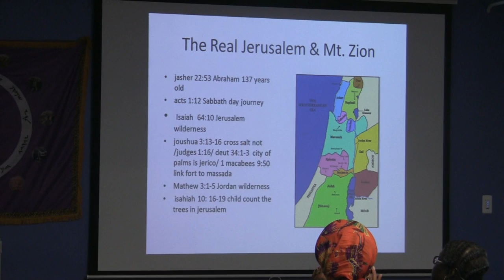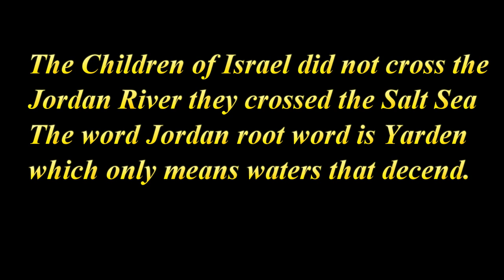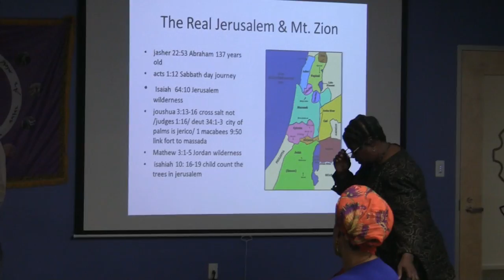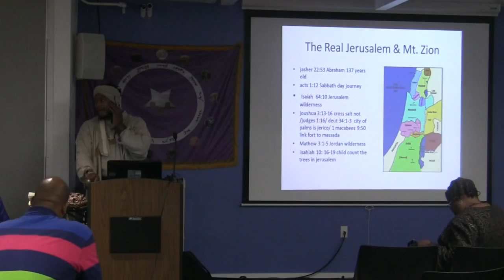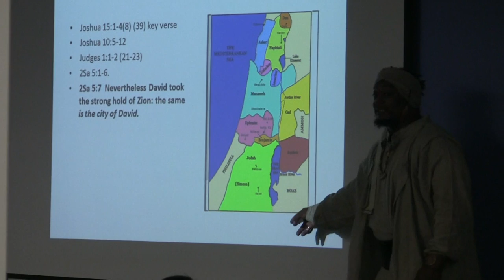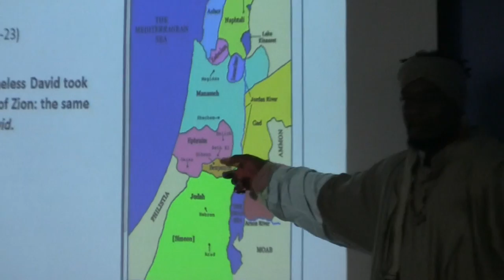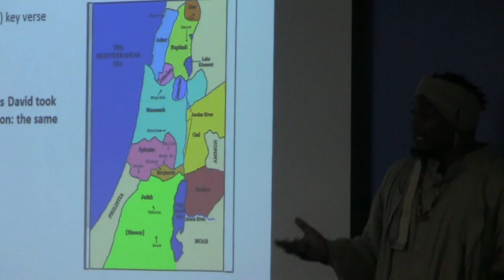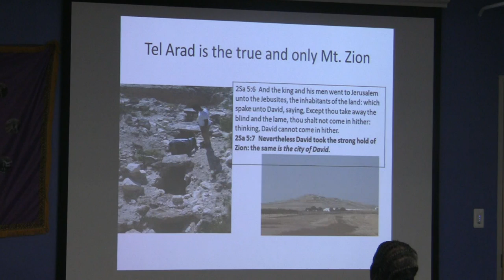ROMAN/Edomite Jerusalem Debunk: THE GREATEST CONSPIRACY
USING BIBLICAL; SCRIPTURES ASHIRA SHOWS 2 JERUSALEM AND EXPOSE MODERN JERUSALEM AS A RELIGIOUS
DISNEY LAND FAKE. dAvis/ NOW YOU

Scriptures to show that modern jerusalem is not the place king David took or Christ walked in. You can use these scriptures to defend the gospel and show that Tel Arad is the only  Mt, Zion and Arad surrounding area is Jerusalem.